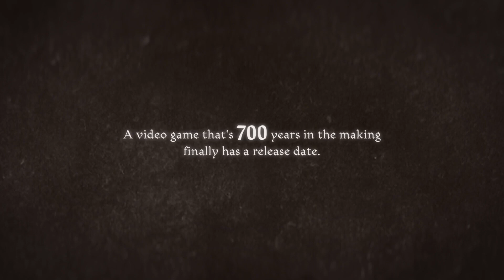Inkulinati - Official Early Access Release Date Trailer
Inkulinati will launch to early access on January 31, 2023, and will be available on PC and Mac via Steam Early Access, GOG Early Access, and the Microsoft Store (PC Only); Xbox One and Xbox Series X|S via Xbox Game Preview and Game Pass, and coming to Nintendo Switch with the full release of the game. Watch the latest trailer for another look at the game.

Inkulinati are a legendary group who battle one another on the pages of medieval manuscripts. They fight by drawing beasts with the Living Ink. Thanks to this magical substance, those creatures come to life and an epic battle ensues.